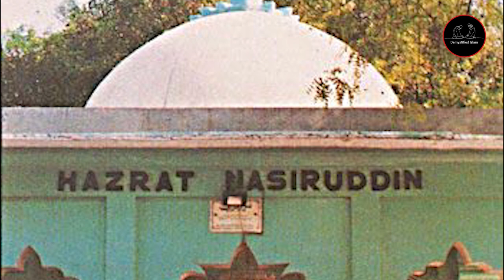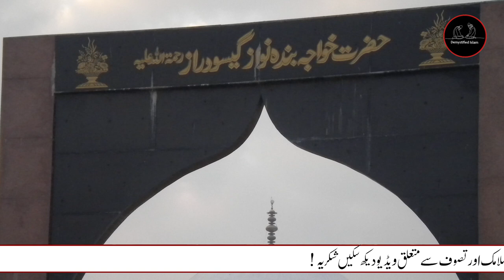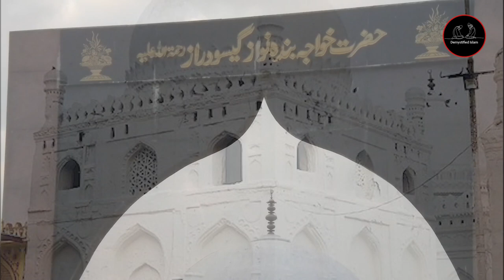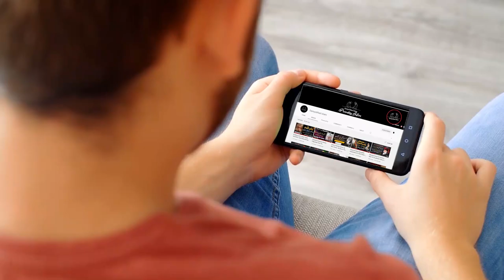Nasiruddin Mehmood Chiragh Dehlavi Complete Documentary |Life Biography Sufi Saint Demystified islam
Nasiruddin Mahmud Chiragh Dehlavi (or Chiragh-e-Delhi)was born as Nasiruddin Mahmud Al HASANI around 1277, at Ayodhya, Uttar Pradesh. Dehlavi's father, Yahya Al HASANI, who traded in Pashmina, and his grandfather, Shaikh Yahya Abdul Latif Al HASANI, first migrated from Khorasan, northeastern Iran, to Lahore, and thereafter settled in Ayodhya, in Awadh. His father died when he was nine and he received education from Abdul Karim Sherwani and then from Iftikhar Uddin Gilani.
He was a 14th-century mystic-poet and a Sufi saint of the Chishti Order. He was a disciple of Sufi saint Nizamuddin Auliya, and later his successor. He was the last important Sufi of the Chishti Order from Delhi.